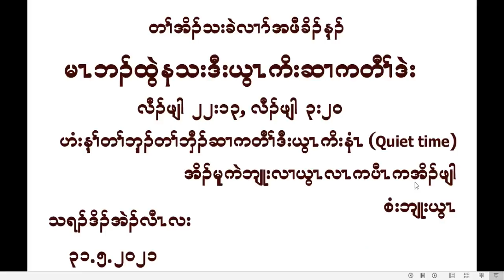2021 05 31 Dawn prayer sermon by Thradoh Eh Law La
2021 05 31 Dawn prayer sermon by Thradoh Eh Law La